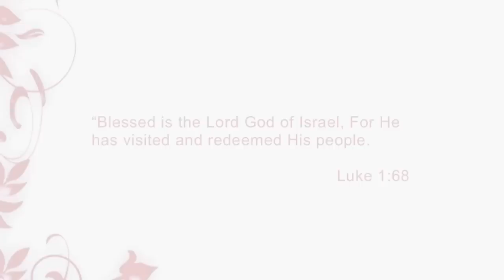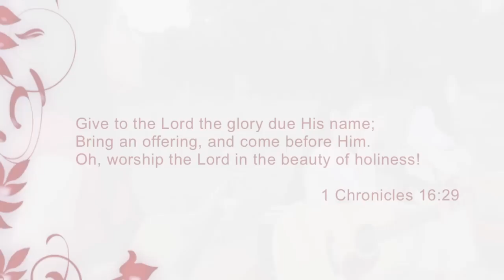10,000 Reasons Matt Redman - cover by Davida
10,000 Reasons is an original song by Matt Redman. This is Davida's cover of 10,000 Reasons (Bless the Lord). Davida is a sister group composed of: Elena, Mariah, Michaela, and Olivia Guerrero. They currently live in Orlando, FL.